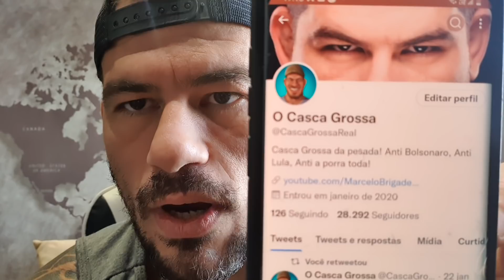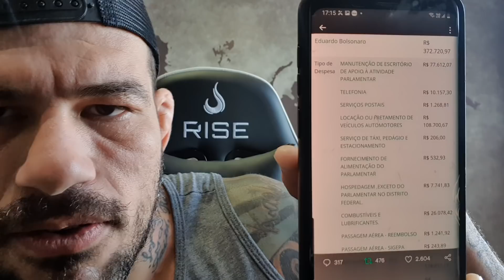Palmeiras x Chelsea e o CANCELAMENTO do bem...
O Chelsea venceu o Palmeiras na final do Mundial, mas nem tudo é noticia ruim pro Brasil pois foi inventado o Cancelamento do Bem. Em uma semana onde Monark, Kim Kataguiri, Adrilles, Jade Picon e outros foram cancelados, finalmente uma ação positiva surgiu.